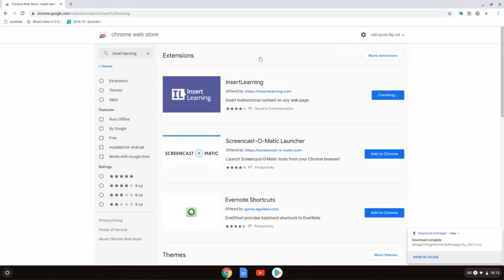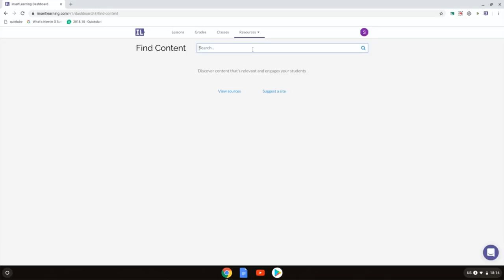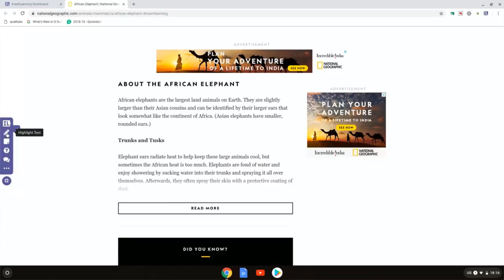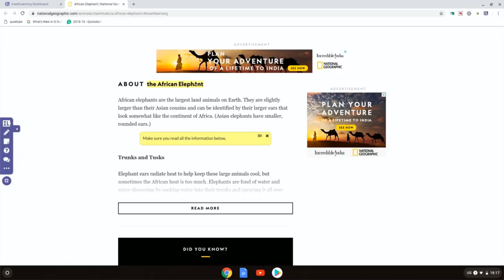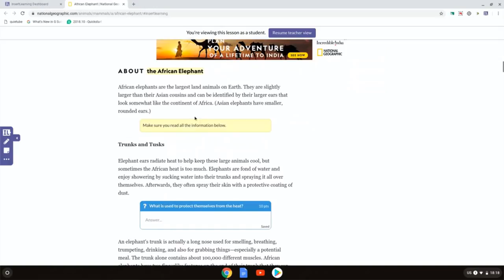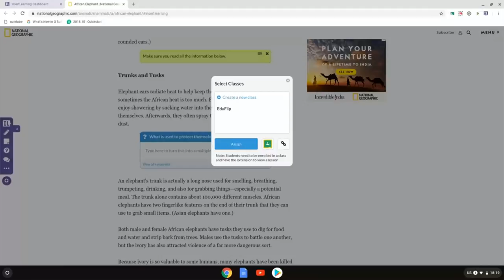How to turn any Website into a Lesson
Are you ready to do more with websites and turn them into lessons for your students? Add questions, notes and video to any website and share this with a classroom full of eager learners. Your students will love how interactive the learning becomes and you, as a teacher can save time, by using your own sources and articles online to provide information and differentiation to students.

Insert Learning allows you to do all this! And more!

Feeling generous?

My videos are made with Techsmith Camtasia.

✅ OR CHECK out MY PRE-SELECTED list of my ALL-TIME Favourite EDTECH TOOLS: